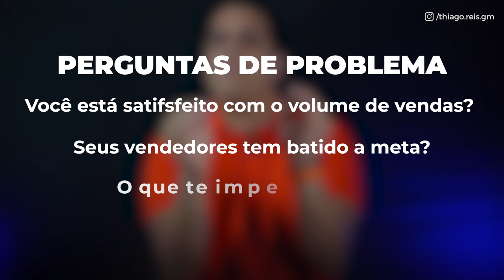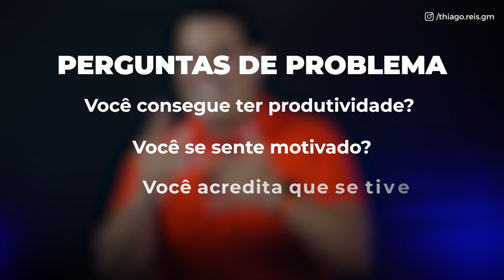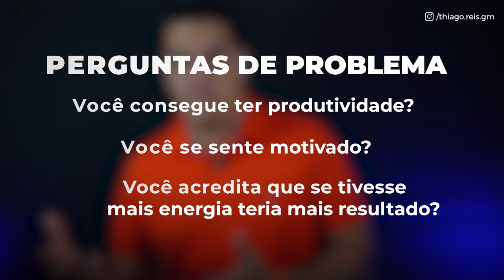A MAIOR HABILIDADE PARA GANHAR DINHEIRO EM 2023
Qual habilidade você precisa desenvolver para ter uma vida dos sonhos?

Existe uma forma de aumentar sua capacidade de persuasão fazendo você alavancar suas vendas e lucro.

00:00 - A maior habilidade de vendas
00:48 - O início de tudo
01:47 - Habilidade de fazer perguntas
03:30 - Os 4 tipos de pergunta
07:10 - Criar urgência
09:10 - Dominar a prospecção
12:00 - Treine sua mente
12:31 - Produza conteúdo
12:40 - Prospecte

Vender é a habilidade mais importante que você precisa desenvolver. E ela pode ser resumida como resolução de problema.

Porém, existe um ponto importante: a maioria dos clientes não sabe que tem um problema e também não sabem como os resolver.

Na pré-história o Homo sapiens deixou de lado seu instinto de ser somente caçador e conçou a usar a inteligência como arma. Com um uso contínuo, nosso cérebro foi ficando cada vez mais evoluído, que por sua vez pedia por mais energia.

Isso fez com que o ser humano buscasse formar de economizar energia em todas as tarefas que realizava.

E uma dessas formas de economizar foi migrando os problemas e questões diárias para o nosso inconsciente.

É importante entender que a maioria dos problemas dos seus clientes ainda estão escondidos, no subconsciente.

Mas como fazer então descobrir o cliente revelar suas dores e problemas?

 HABILIDADE DE FAZER PERGUNTAS

Como fazer boas perguntas?

É apenas por meio das perguntas que você irá entender as dores, problemas e como oferecer a melhor solução para o potencial cliente.

E para que as perguntas sejam respondidas com a maior honestidade possível, é fundamental que você crie uma ligação de confiança com o cliente.

É preciso criar um laço de confiança e mostrar que está genuinamente preocupado com o cliente.

👉 Situação

O objetivo das perguntas de situação é entender o cenário do lead e compreender mais sobre a pessoa com quem você está conversando e o negócio em que ela está envolvida.

👉Problema

Aqui o objetivo é conseguir levantar problemas, dificuldades, insatisfações, desafios, ou qualquer outro ponto que esteja causando consequências negativas para o lead.

👉 Implicação

O objetivo principal das perguntas de implicação é que, para cada um dos problemas levantados, o vendedor deve gerar uma ou mais necessidades implícitas.

👉Necessidade

Nessa etapa, o principal objetivo é encorajar o lead a enxergar o quão importante a solução proposta é e o valor que ela pode gerar.

CRIAR URGÊNCIA

Somos procrastinadores por natureza, e tentamos ao máximo economizar energia.

E seu cliente age da mesma forma. Por dois motivos:

Investimento
Segurança

E como podemos resolver isso? Criando urgência!

👉 mostre que a situação dele deve ser resolvida agora
👉 mostre que a proposta feita para ele não ficará disponível para sempre, criando

DOMINAR A PROSPECÇÃO

É preciso prospectar e criar relacionamentos!

👉Construa relacionamentos com clientes antigos por meio de dicas, se conectando por diferentes canais.

👉Esteja onde seu cliente está, como eventos e palestras

👉 participe de treinamentos importantes da sua área.

TREINE SUA MENTE

Treine a sua mente para estar sempre reparar em quem você pode prospectar nos lugares que frequenta!

PRODUZA CONTEÚDO

Tão importante quanto prospectar é produzir conteúdos de valor para o seu cliente! É importante construir uma marca pessoa forte e um branding em torno se si.

PROSPECTE!

Nunca esqueça de separa uma parte do seu tempo para ativamente prospectar clientes. Pensando sempre em marcar uma opinião e criar valor do que tentar somente vender.